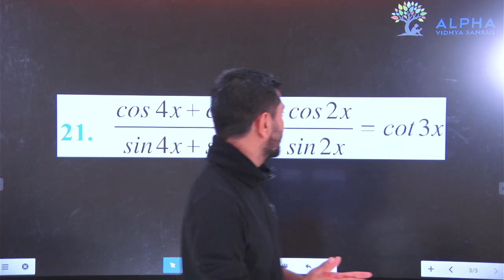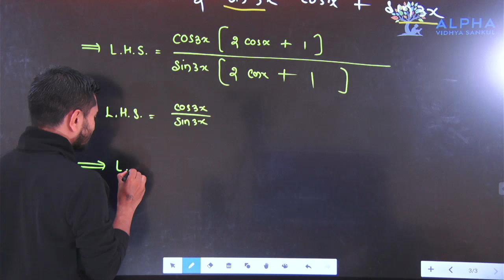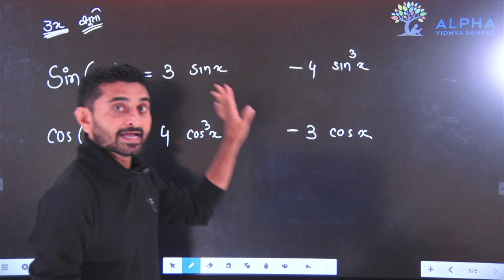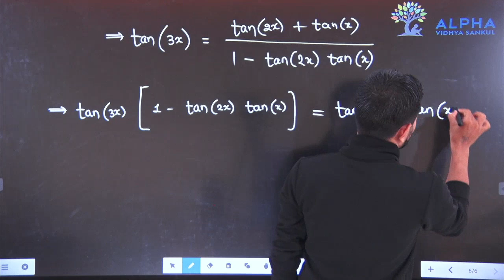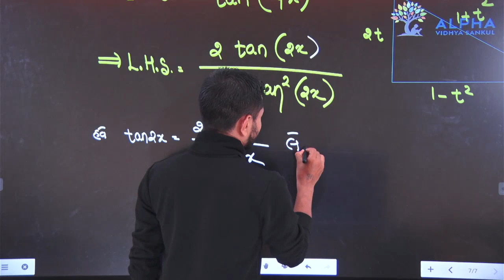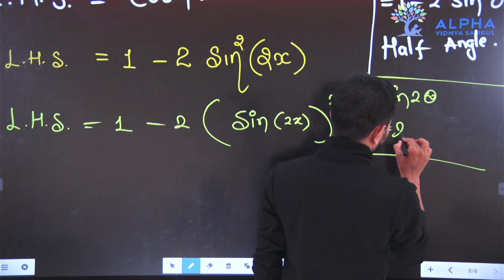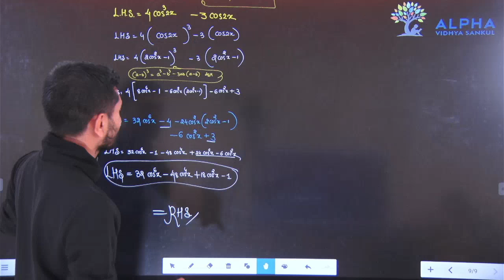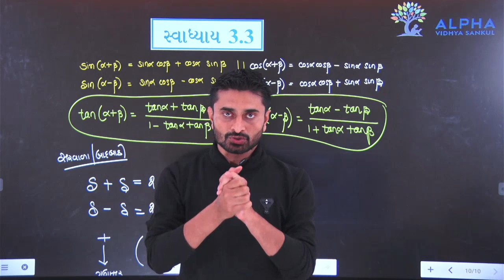Part 12 || TRIGONOMETRY || 11TH GM || MATHS || CHAP 3